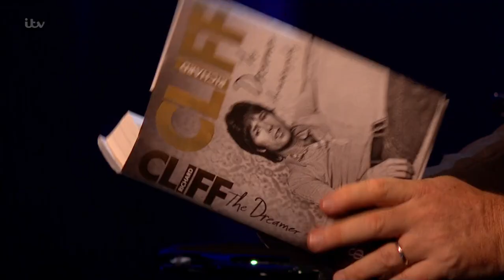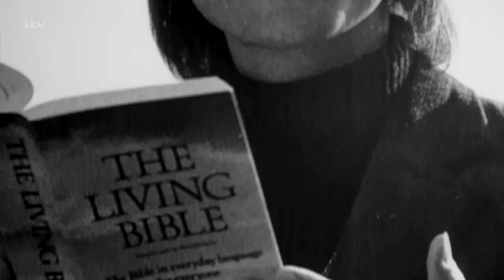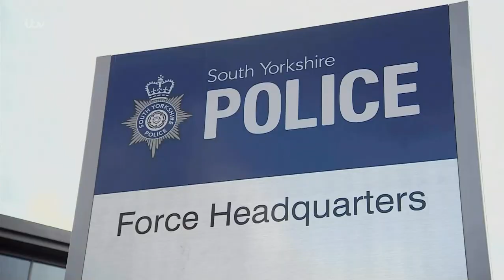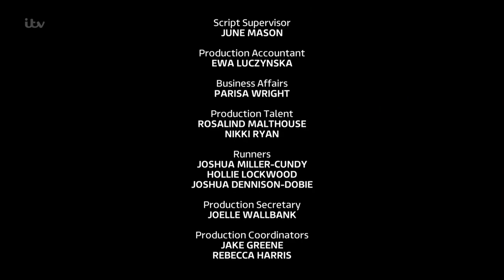Piers Morgans Life Stories - S12E08 - Sir Cliff Richard